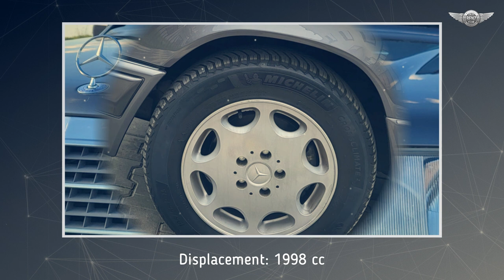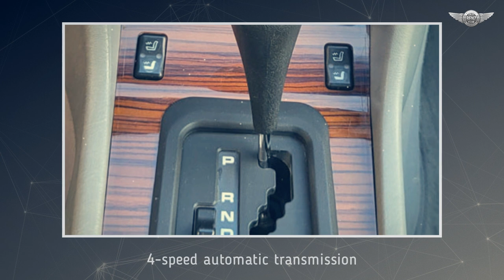S124 Mercedes-Benz E 200 Estate nice wagon, 1996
Mercedes E 200 TS124
Year: 1996
Mileage: 265500 km
Capacity: 1998 cm³
Fuel type: Petrol
Gearbox: Automatic
Power: 136 KM

source: gieldaklasykow.pl